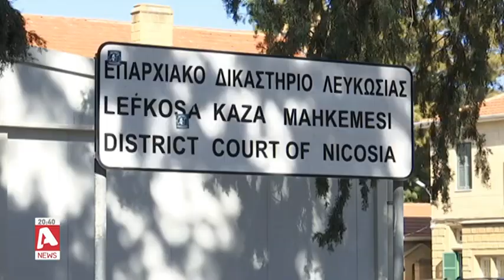Έτσι θα εκτελούσε τους Ισραηλινούς ο Αζέρος